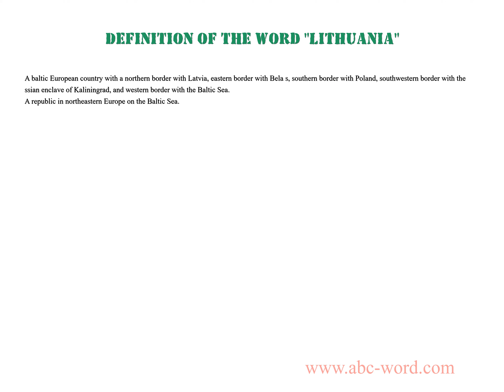Definition of the word "Lithuania"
you will find full information about this word "lithuania".
From the video you will learn the definition for the word lithuania. The lexical meaning of the word lithuania. What does the word lithuania mean? And much, much more...